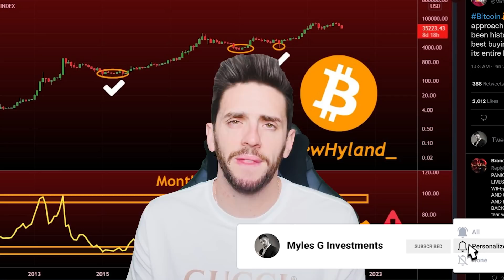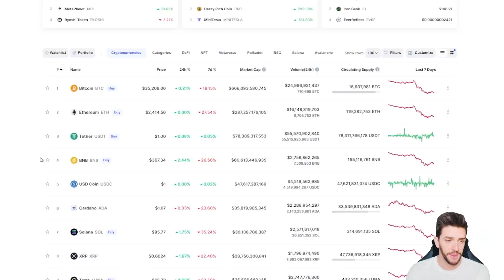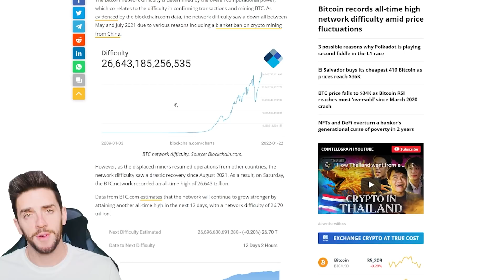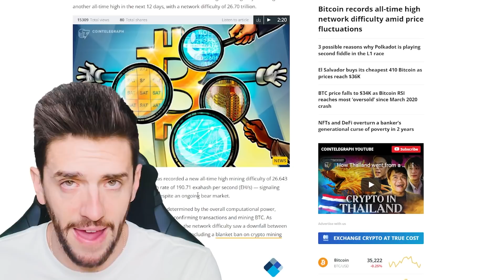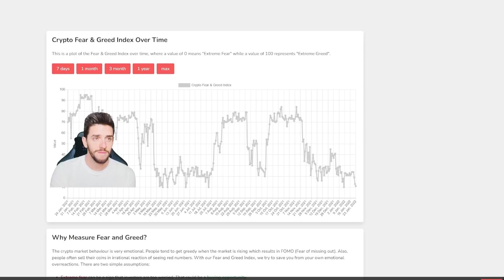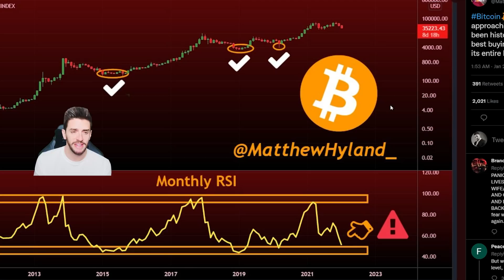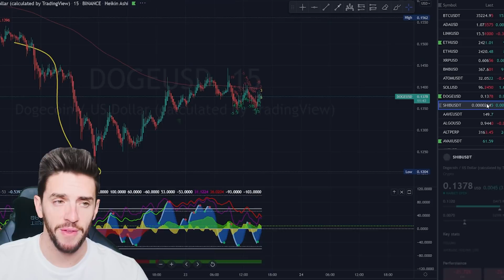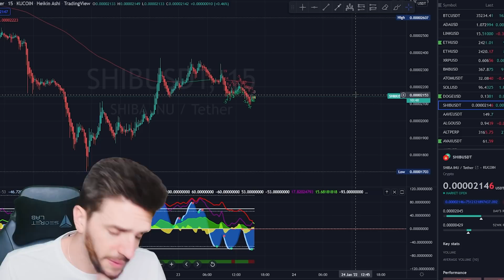SOMETHING BIG IS HAPPENING : SHIBA INU, DOGECOIN ,CRYPTO.....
SOMETHING BIG IS HAPPENING : SHIBA INU, DOGECOIN ,CRYPTO. DOGECOIN SHIBAINU CRYPTO CRYPTO MARKET CRASHING ABOUT TO MAKE SOME MASSIVE MOVES BEST CRYPTOS MYLES G INVESTMENTS 2022

🚀CRYPTO TRADING COURSE (MAKE PASSIVE INCOME, TRADE FROM HOME): MYLESGINVESTMENTS.TEACHABLE.COM